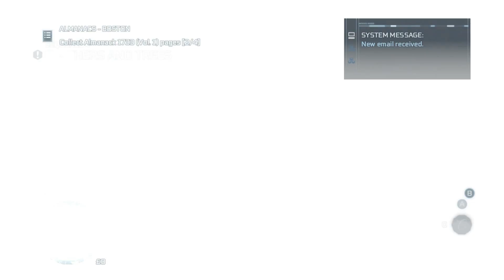Assassin's Creed 3 (Story Missions) - E06 - Childhood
This is where the real game begins to get it's footing (IMHO). We finally get unlocked our main story character...although we get stuck learning a bunch of things that would probably should have happened hours ago...gameplay wise.